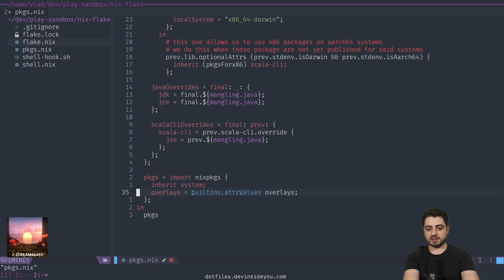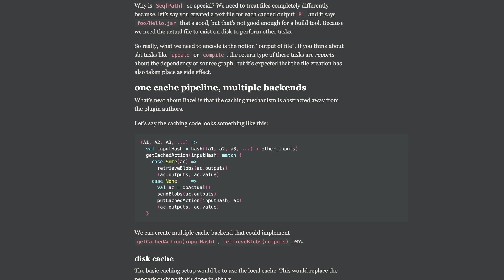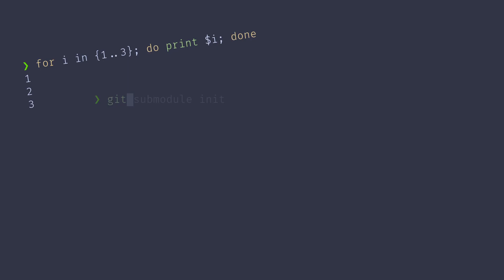SBT WILL NEVER BE THE SAME AGAIN!!!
The new version of sbt, sbt 2.0 is in the works and one of its features is a game changer!

00:00 Intro
01:04 The mystery feature
01:20 The implications of sbt caching ideas
05:23 Outro